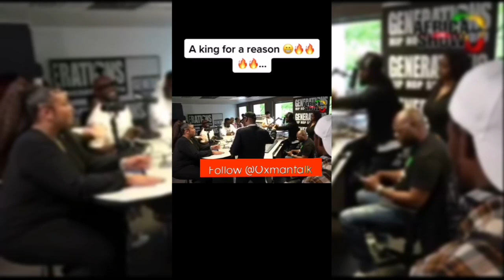Sarkodie, Again With Another Freestyle ✌️✌️